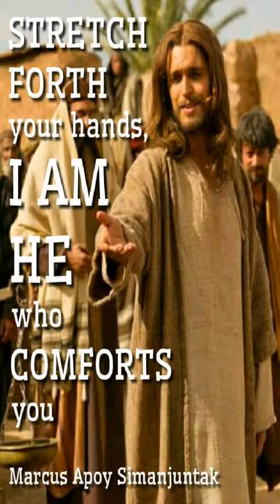Mjp jaya. .bethel prayer house new church construction work pictures song